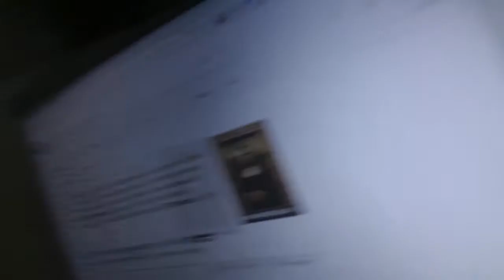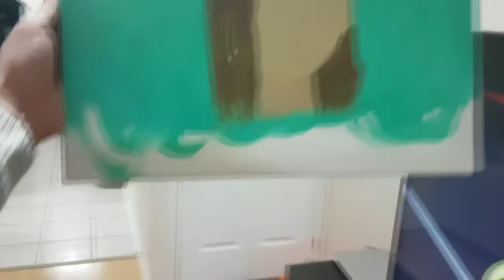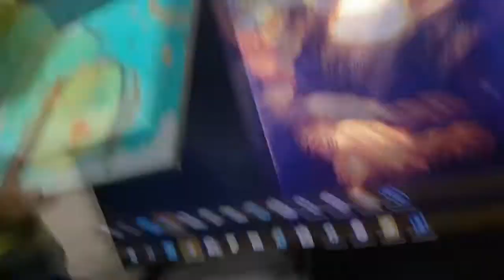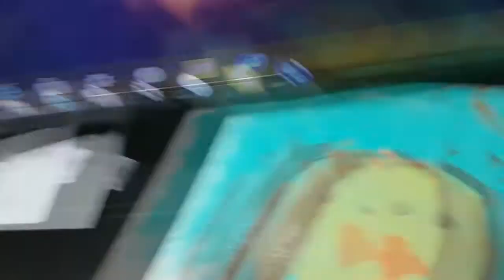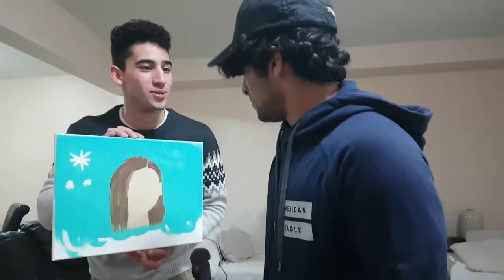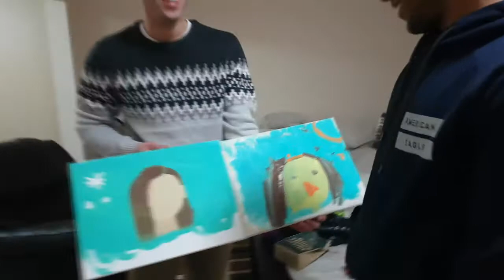PAINTING CHALLENGE!!!!!! PICASSO HAS NOTHING ON US!!!!!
FYI I didn't actually swear I just made it seem that way